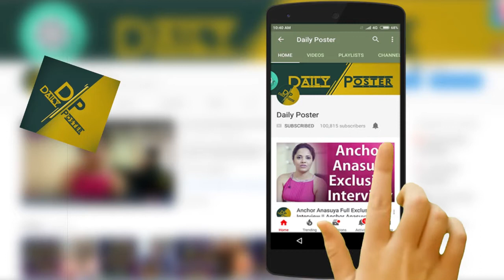చాలా రోజులా తరువాత అందరిని కుడుపుబ్బా నవ్వించిన బ్రహ్మానందం Brahmanandam Comedy Speech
Watch చాలా రోజులా తరువాత అందరిని కుడుపుబ్బా నవ్వించిన బ్రహ్మానందం Brahmanandam Comedy Speech